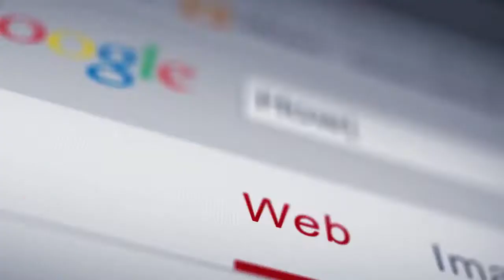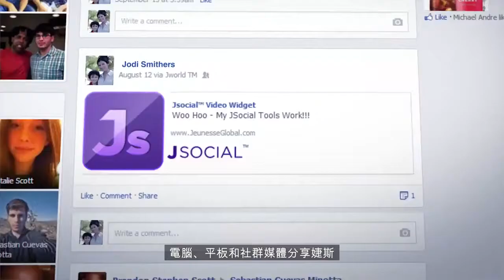Jeunesse Global Chinese Secret 中文 Chinese